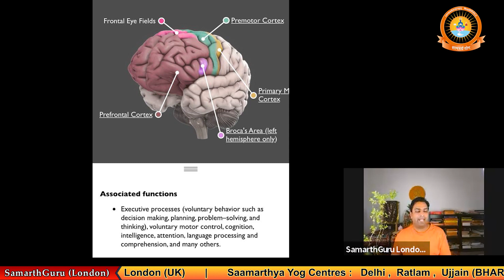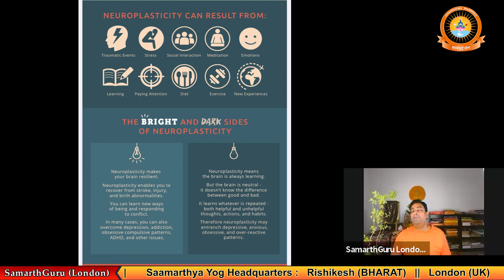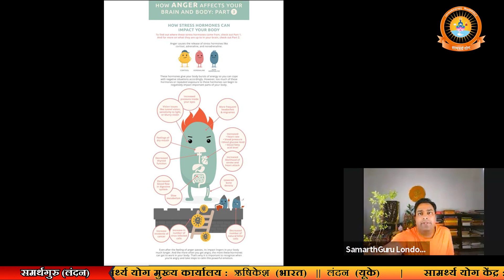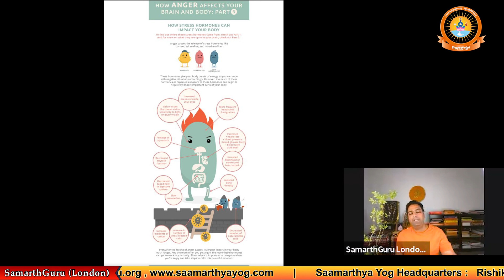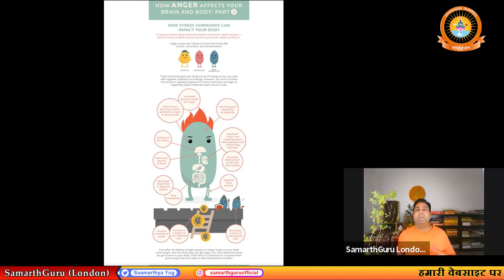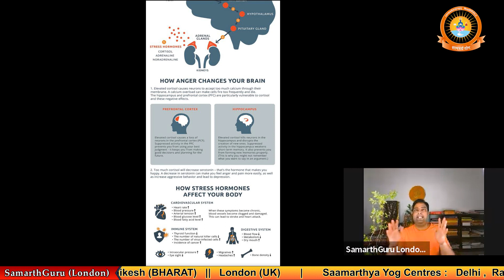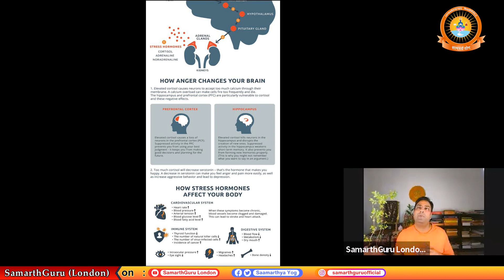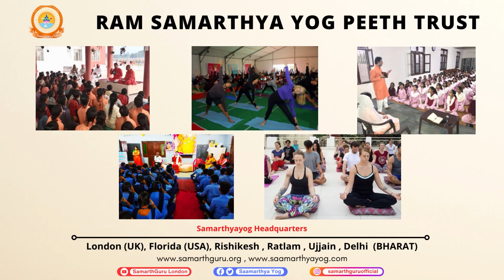The Secret to Success: Straightforward Strategies for Championing Your Potential. SamarthGuru London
Watch out for more videos on Saamarthya Yog by SamarthGuru ( London ).

Video Editing by RSYPT Media Team  :
Editor-  Alakh Vyas  @alakhvyas

Title of Video -  The Secret to Success: Straightforward Strategies for Championing Your Potential. SamarthGuru London